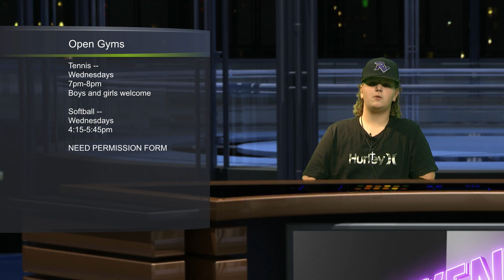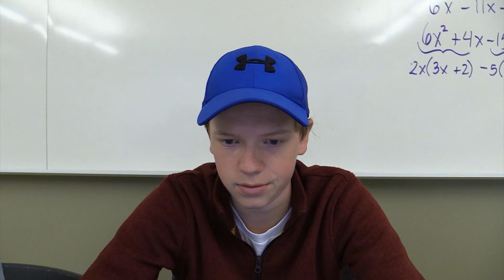RAVENS REPORT Tuesday, October 3, 2023